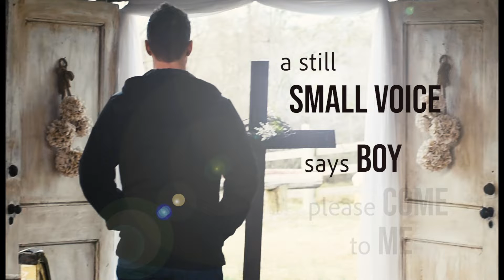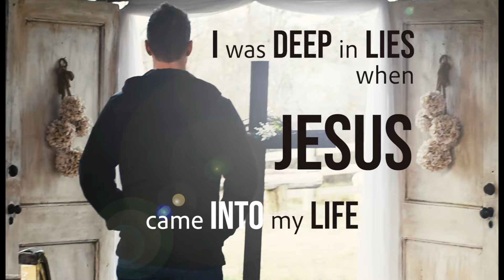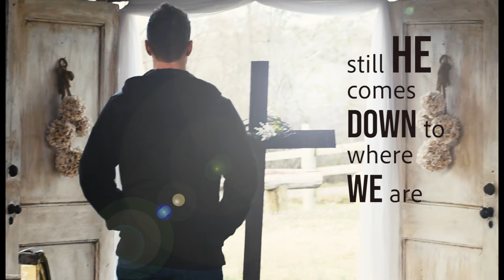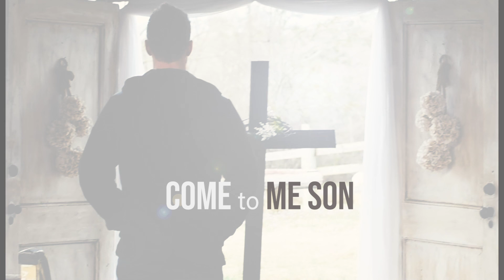James Evans - Come to Me (Lyric Video)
The most truthful song I have ever written.  A gift given to me from high above.

My wife wakes up frantically one winter's morning stating with enthusiasm, "You have to write a song! God told me to tell you to write a song, and. come. they need to come, a song about coming to the Lord! Oh yeah, and something about a mountain." I tiredly replied, "OK."

It laid on my mind all day, but I felt no need to rush into a writing session.  That same evening I grabbed a guitar, started putting a melody together, and within 15 minutes the song manifested itself.  All glory goes to God, and I thank Him for this song that He has blessed me with.  I pray that it may be a blessing to others.

This is a song about Jesus meeting us where we are.  A Father pleading with His children to come to Him.  Come to Me for love, protection, guidance, provision, direction, and grace.